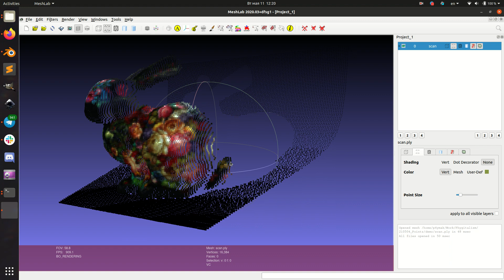PointZ Blender add-on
Blender add-on for creating colored point cloud from camera projection and exporting it to PLY format.